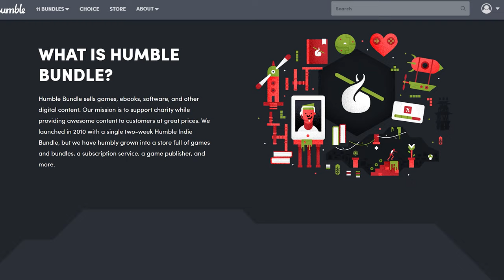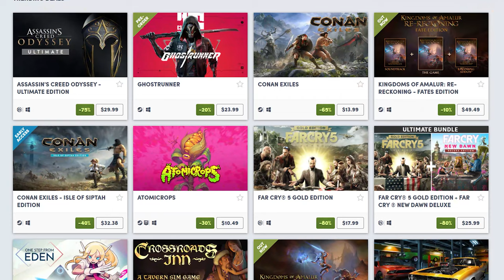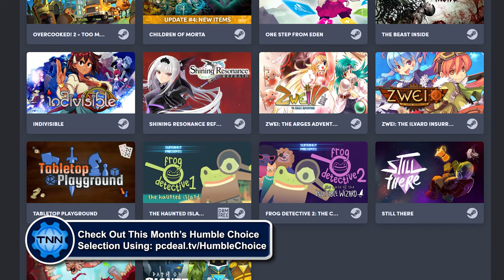Can an i9-9900K CPU Hold Back Ability To Produce Music?